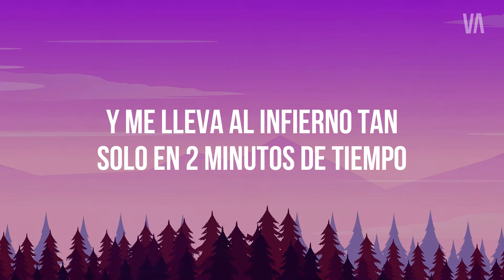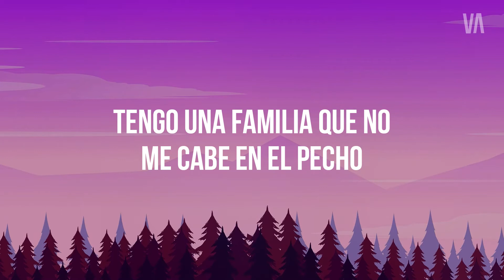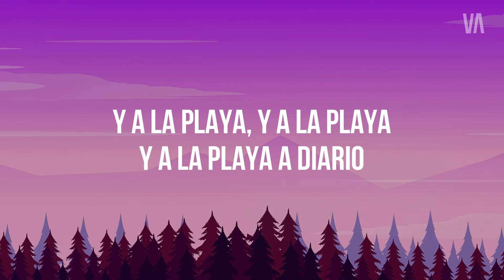Pol Granch - Kriño (Letra/Lyrics)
No soy dueño de la música en este video. Póngase en contacto con el artista/sello si desea utilizarlo. Si necesita que se elimine una canción de mi canal, comuníquese conmigo.

Letra:
Kriño todo estará bien cuando sea necesario
Veo lo que nadie ve
Lo que escondes en tu armario
Eres una mega luz
Tamaño de dinosaurio
Matrimonio en Cadaqués
Y a la playa a diario

Vendo un patrón que se repite aquí por dentro
Una canción de depresión con 1000 intentos

Y me lleva al infierno tan solo en 2 minutos de tiempo
Que me queman por momentos

No encuentro La Paz
Por eso no puedes estar
Con este diablo enfermo
Que se ahoga dentro de estos versos

Tamaño de dinosaurio
Matrimonio en Cadaqués

Tengo una familia que no me cabe en el pecho
Y cantidad de amores que están en barbecho
Pero tú eres la mía la sangre fría que quita mi aliento
Y me quema por momentos

Tamaño de dinosaurio
Matrimonio en Cadaqués